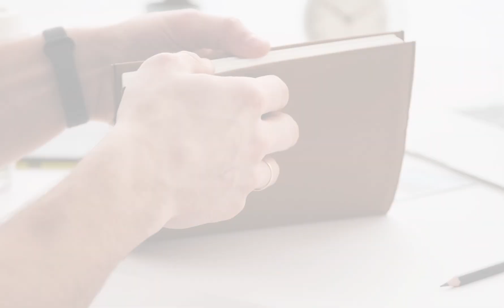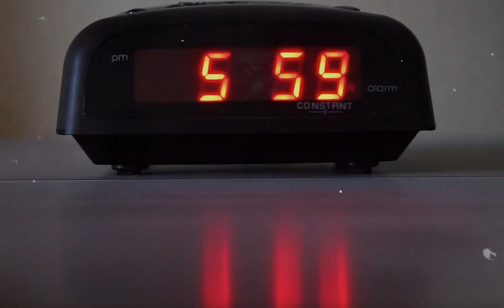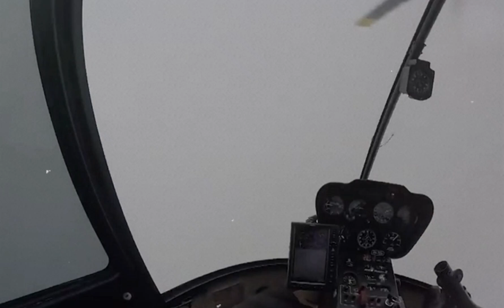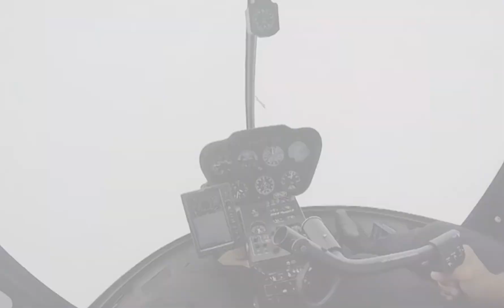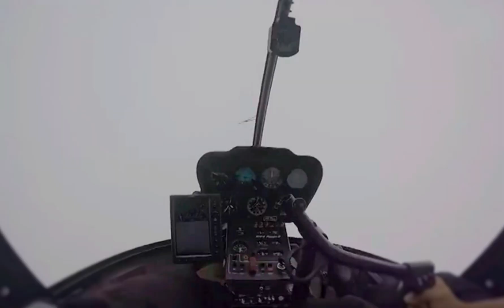The Bride Didn't Have Time To Say “YES” | Seconds From Disaster | True Crime Documentary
In December 2016, a horrific incident occurred in the Sao Paulo region of Brazil, a tragedy that could only be described as Seconds From Disaster. A young couple, Rosemire Silva and Udirlei Damaceno, were planning to get married. The bride decided to surprise the groom and guests on the wedding day, but this surprise ended in a tragic death. The disturbing video of the helicopter crash, just moments before the catastrophe, was captured on the camera of a friend of photographer Nayla Neves.

Rosemire Silva planned to fly to the wedding ceremony in style by helicopter, but the flight turned into Seconds From Disaster when the helicopter crashed a few kilometers before reaching its destination. Four people died in the crash: the bride Rosemire Silva, the bride's brother Silvano Nascimento, photographer Nayla Cristina Neves, and the pilot of the Robinson R44, Peterson Pinheiro.